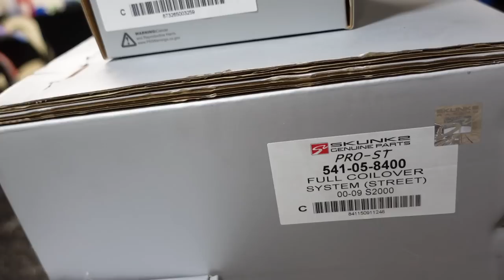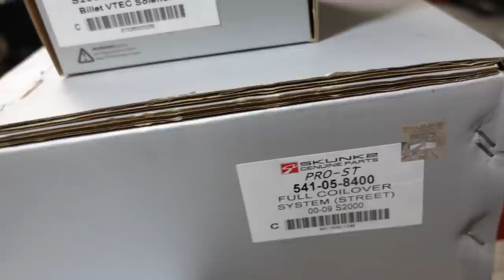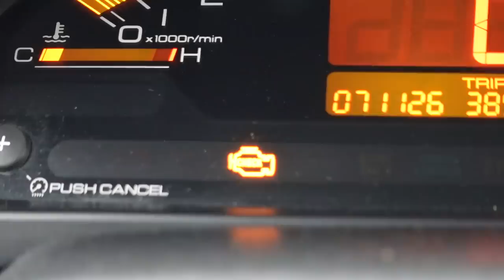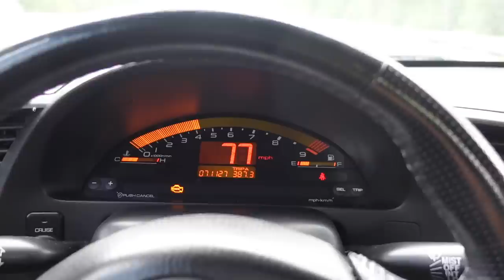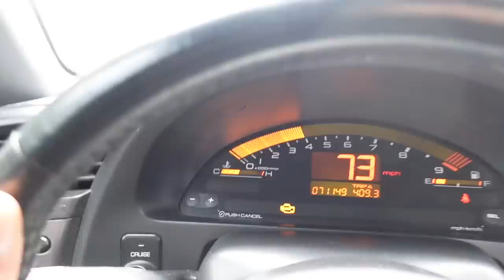Day 1 Of The Honda S2000 GiveAway Car‼️ (The Silver Surfer)